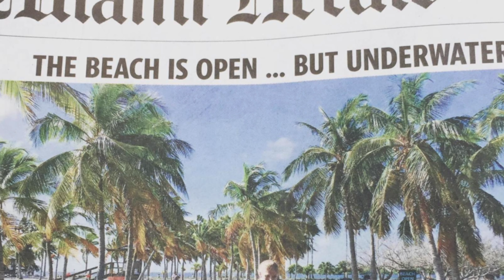Teammate Tuesday with Esther Knicely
Esther grew up on the East Coast and after a 6-year stint in Miami just moved back to Atlanta to be closer to family. Starting out in the non-profit world, Esther began to love the communications and marketing aspects of her roles and decided to transition full-time into marketing.  Esther has been working in the marketing world for 5+ years first starting out in sales and then moving into client management. Her areas of passion lie in SEO and UX/UI design for contractors, remodelers and home builders. She loves problem-solving, analyzing numbers to create a robust strategy, and all aspects of communication.

Outside of Builder Funnel Esther enjoys traveling, learning about different cultures, self-improvement, reading fiction and spending time with friends and family.

Not a Remodeler Growth Community Member yet?